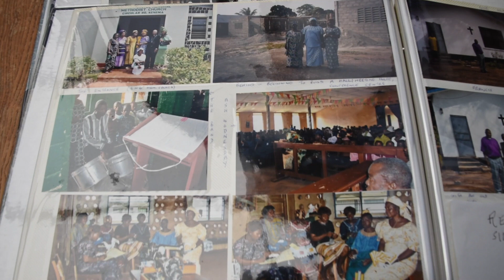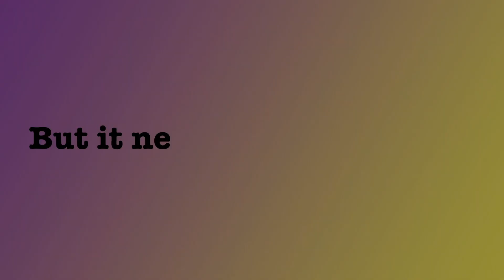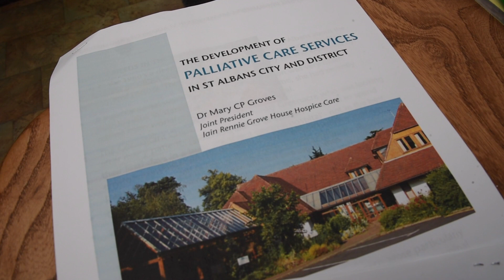Spanish Film- Maya CARE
This short film traces the incredible life journey of the 90-year-old doctor on a mission Dr Mary Groves, who continues to serve society, aided by the professionals who have overcome disabilities to run free services from Maya CARE.